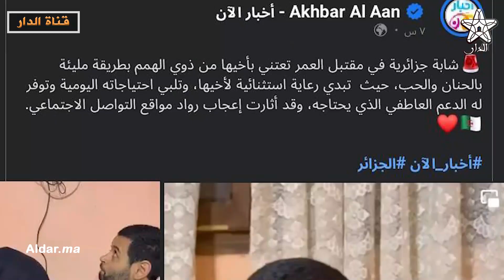مريم مؤثرة مغربية تفجرها ضد الاعلام الجزائري .. أنا مغربية ولست جزائرية